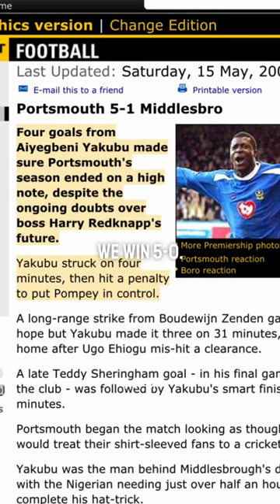“I should have scored the 5th..”- Harry Redknapp Tells Funny Yakubu Story😂